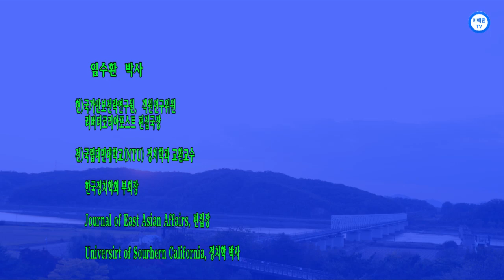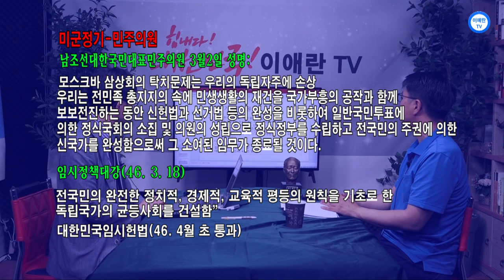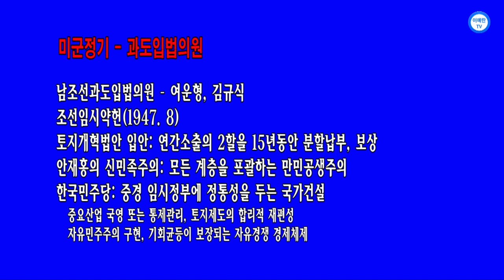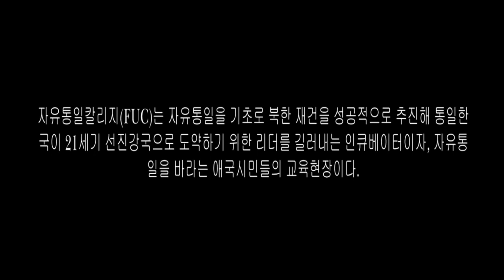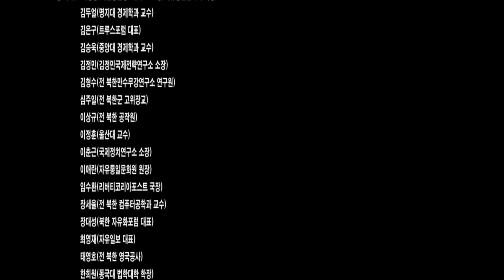(이애란 TV)대한민국과 경제적 민주주의 5